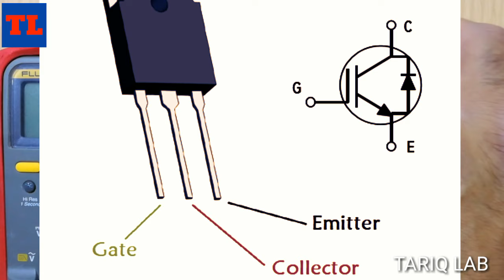How To Check IGBT Using Multimeter | IGBT Testing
Watch this video to learn how to check or test an IGBT Using digital multimeter.